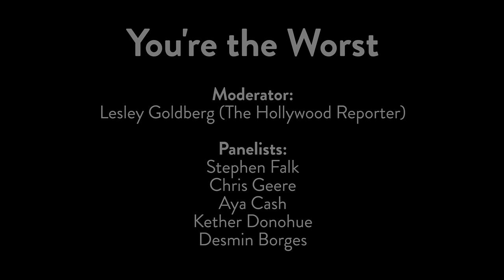ATX Festival Q&A: You're The Worst (2015)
Creator Stephen Falk & cast members Aya Cash, Chris Geere, Kether Donohue, and Desmin Borges joined ATX to discuss Season 1 of FX's critically acclaimed comedy and talk bonding, chemistry, and the upcoming season.

YOU'RE THE WORST returns for season two this September on FXX.

Moderator: Lesley Goldberg (The Hollywood Reporter)

Visit atelevisionexperience.com for this and many more full ATX panels and Q&As NOW!

ATX TV Festival
Season 5: June 9-12, 2016